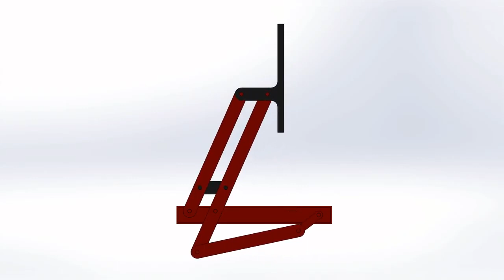Mechanism: Windscreen Wiper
The term mechanism is applied to the combination of geometrical bodies which constitute a machine or part of a machine. A mechanism may therefore be defined as a combination of rigid or resistant bodies, formed and connected so that they move with definite relative motions with respect to one another